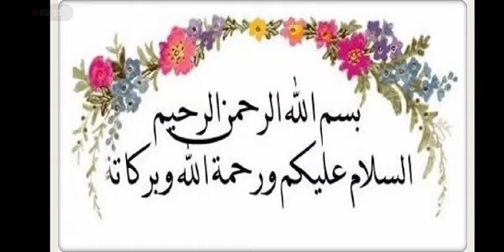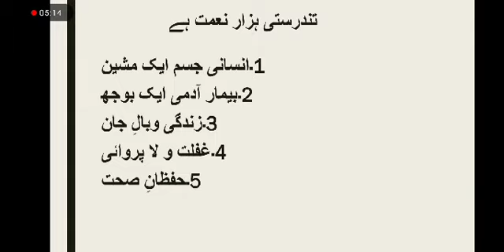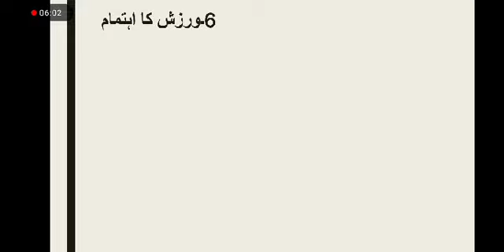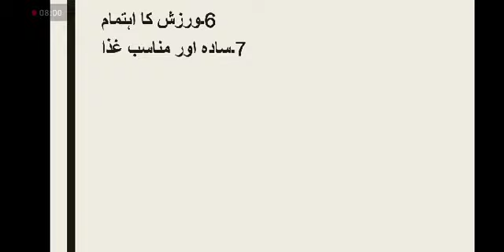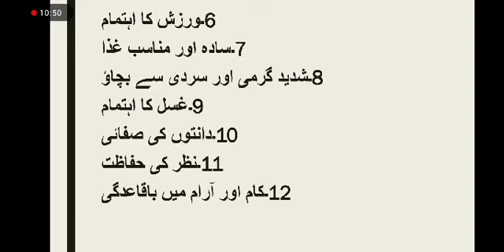Class 8 lec# 25 Urdu B